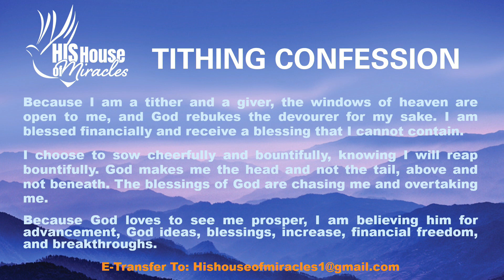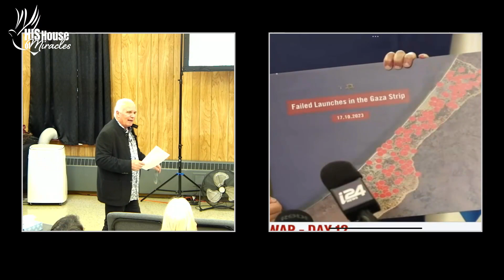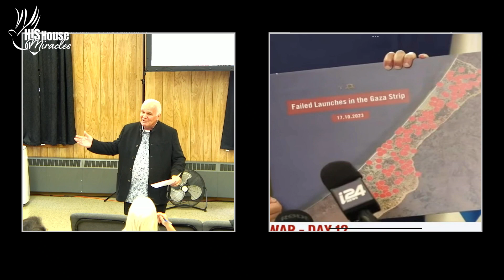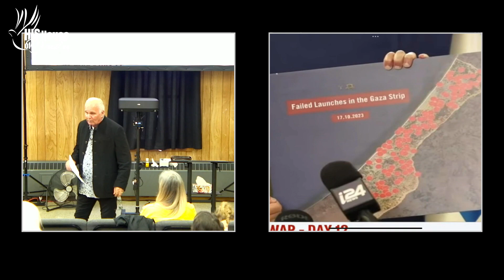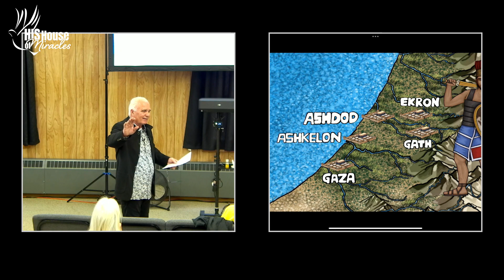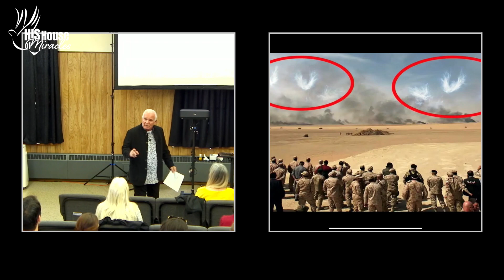Israel & The Signs of The Times Pt 2 - Fred Impens - Oct 22 2023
Join us today as Pastor Fred continues his talk about Israel and the signs of the times.

If you prayed the prayer at the end of todays message and  you have more questions or would just like to speak to someone, please go to the link below and fill out the call back request form and someone from our prayer team will give you a call.